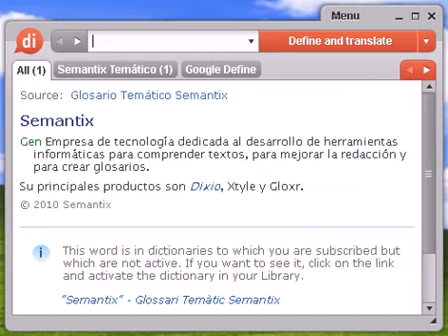Definición de harpía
harpía, diccionario, definición, significado, español, castellano, dixio, harpías